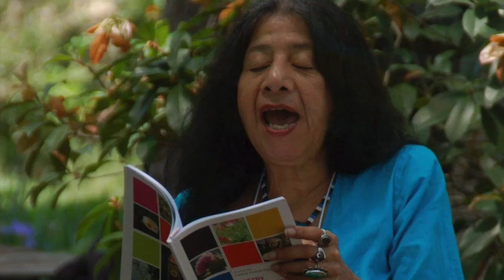A Un Desconocido by Lorna Dee Cervantes read by A Poetry Channel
A un Desconocido
BY LORNA DEE CERVANTES

I was looking for your hair,
black as old lava on an island
of white coral. I dreamed it
deserted you and came for me,
wrapped me in its funeral ribbons
and tied me a bow of salt.

Here’s where I put my demise:
desiring fire in a web of tide,
marrying the smell of wet ashes
to the sweet desert of your slate.
My intelligent mammal, male
of my species, twin sun to a world
not of my making, you reduce me
to the syrup of the moon, you boil
my bones in the absence of hands.

Where is your skin, parting me?
Where is the cowlick under your kiss
teasing into purple valleys? Where
are your wings, the imaginary tail
and its exercise? Where would I breed
you? In the neck of my secret heart
where you’ll go to the warmth of me
biting into that bread where crumbs crack
and scatter and feed us our souls;

if only you were a stone I could
throw, if only I could have you.